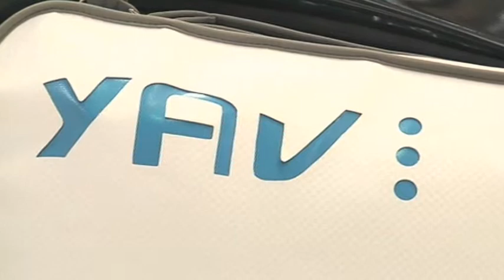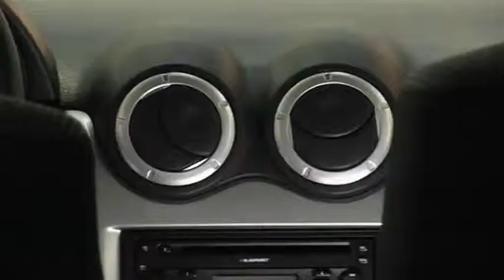DACIA XAV Concept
A nice car for your next road adventure!